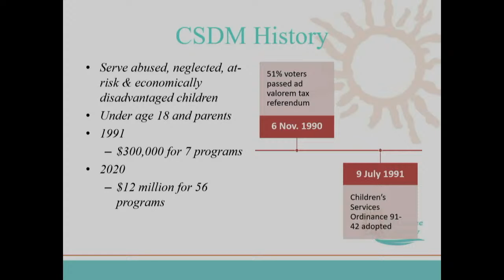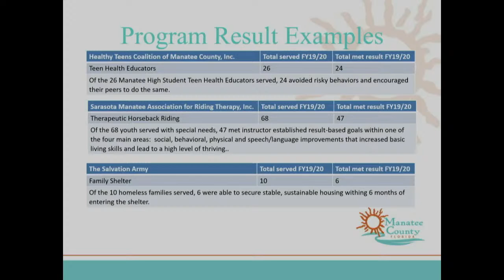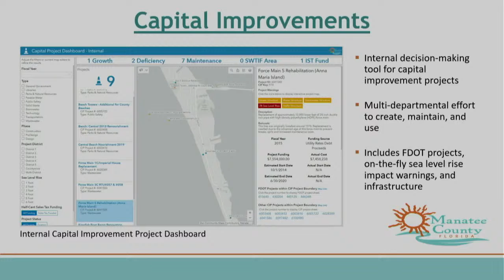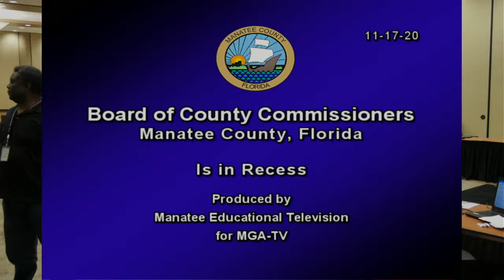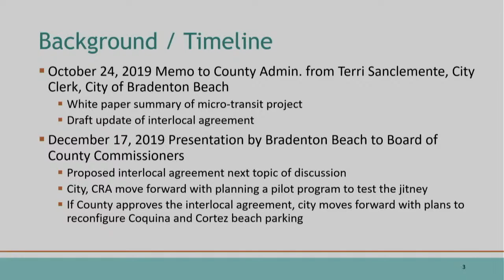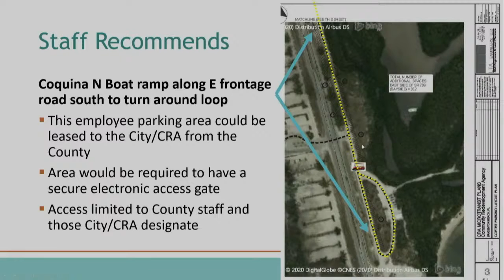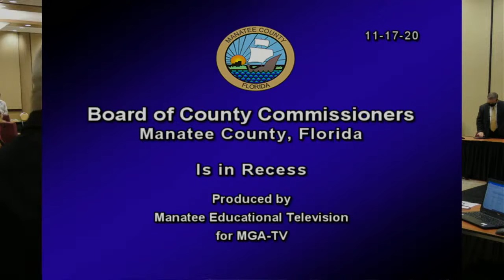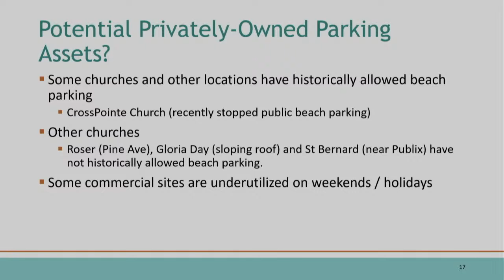November 17, 2020 - BCC Work Session